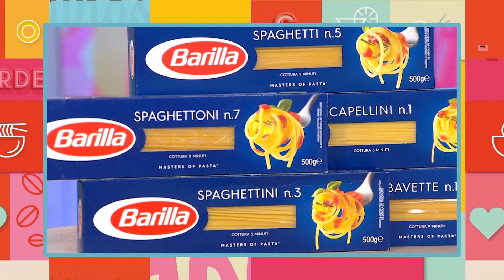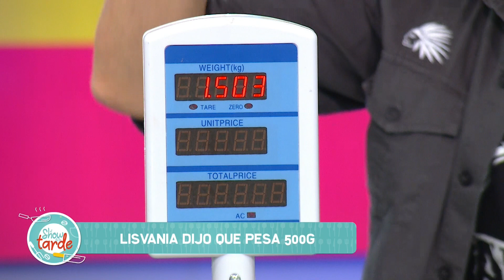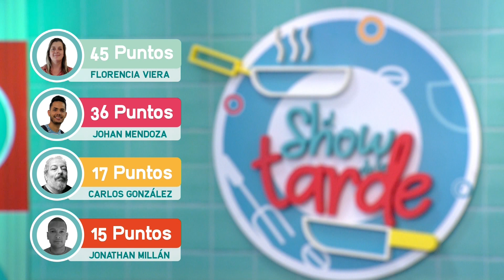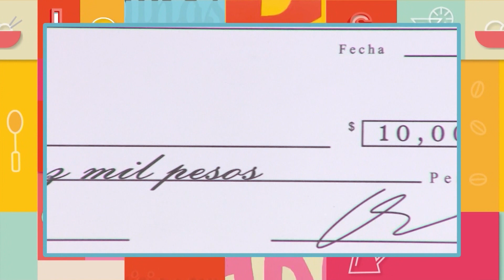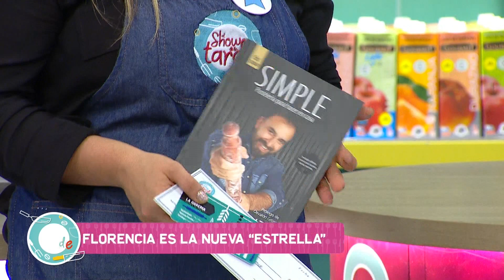EL SHOW DE LA TARDE | 14-05-2021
Continúa la primera competencia de cocina en vivo de la televisión uruguaya, ¡comenzó EL SHOW DE LA TARDE!

Hoy recibimos al musico Max Capote, con el que compartimos nuestro cuestionario, y junto al ganador de la selfie del día, jugamos al "Cantapalabra".

Tras una semana de competencia muy pareja Florencia se convirtió en la "Estrella de la cocina" y regresará la próxima semana, donde deberá enfrentar nuevos desafíos.